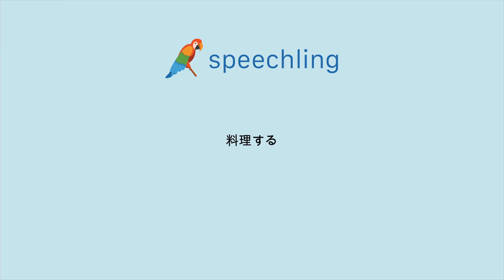How to say "Cook" in Japanese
Male Voice:
料理する

Female Voice:
料理する

Male Voice Translation:
Cook

Female Voice Translation:
Cook